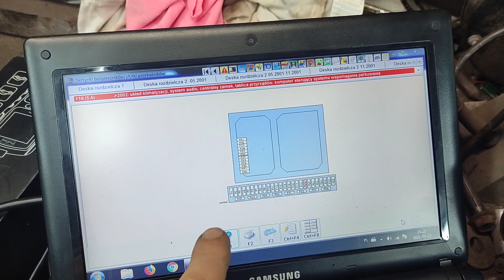JAK NAPRAWIAM, FORD GALAXY 2 , NAPRAWA KILKU USTEREK...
Cześć  !!
Naprawami, tuningiem i odbudową samochodów zajmuję się od kilku lat, mimo tego ,ze jestem amatorem to odbudowałem już kilkanaście aut.

W serii filmików , chciałem pokazać  jak można w przydomowym garażu zrobić i naprawić furkę ;)

Jeśli się podobało zostawcie łapkę w górę i dajcie SUBA co pozwoli rozwinąć kanał.